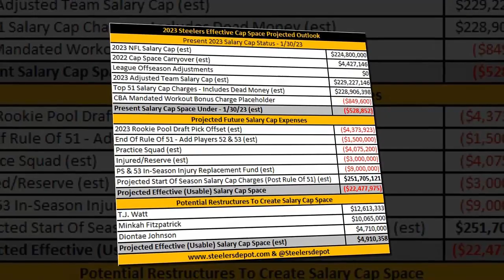Dolphins Get Good Cap News, Their Season Is Going To Get a Little Easier